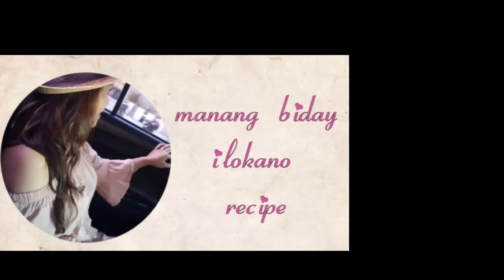How to Cook Ground Pork with hard boiled eggs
how to cook pork giniling with hard boiled eggs , Ground Pork  with hard boiled eggs , boiled egg with ground porkpork giniling with egg

cooking
food
recipe
vegetables
lowcarb
cooking tips
cooking trivia
meat recipe
seafoods recipe
veggie recipe
how to cook
snacks
pinoy recipe
ilokano recipe
manang biday

tortang giniling recipe
pork giniling recipe with oyster sauce
pork giniling sisig
spicy pork giniling recipe
pork giniling recipe with pineapple
filipino ground beef and cabbage
ground pork appetizers
tortang giniling talong
pork giniling'' (menudo recipe)
pork giniling in english
pork giniling recipe knorr
pork giniling soup recipe
ground pork with oyster sauce
ufc ketchup giniling recipe
ground pork with mixed vegetables recipe
1 kilo pork giniling price

1 kilo pork giniling price
how to cook pork giniling with hard boiled eggs

tortang giniling recipe
pork giniling sisig
ground beef recipe panlasang pinoy
pork giniling with cheese
giniling recipe mama's guide
giniling guisado without tomato sauce
menudillo del monte
giniling recipe with lemon
ground pork appetizers
pork picadillo
best pork giniling recipe
ground pork recipe
tortang giniling
different giniling recipe
giniling with sayote
ginamay recipe